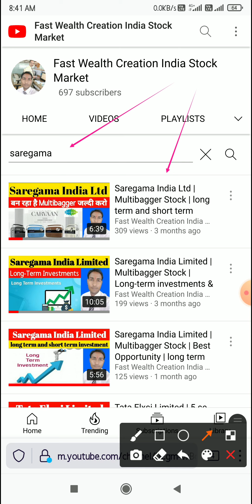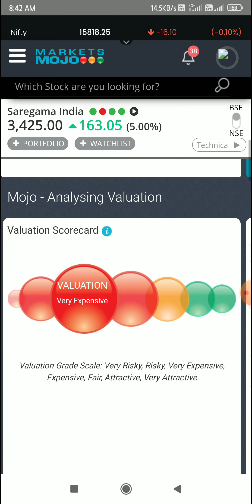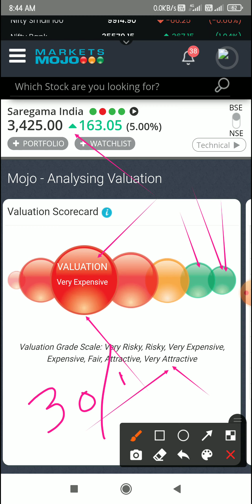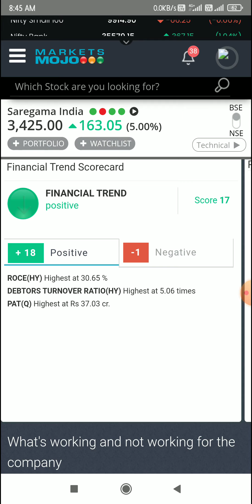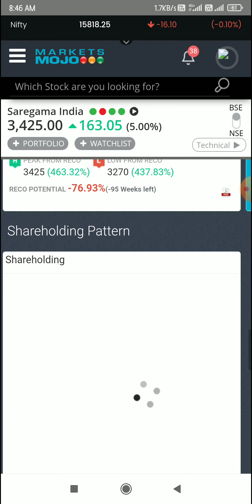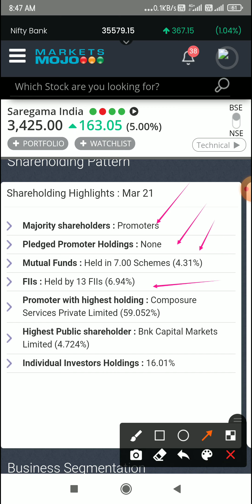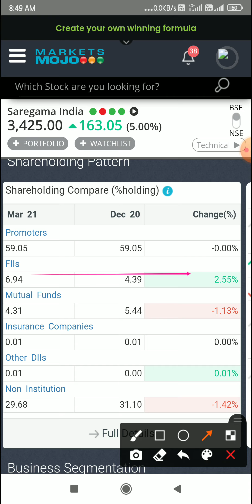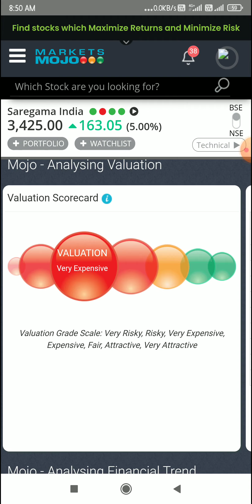Saregama India Limited | आगे की क्या रणनीति है | Best small cap stocks | Multibagger stock